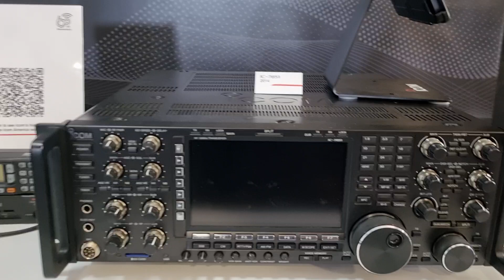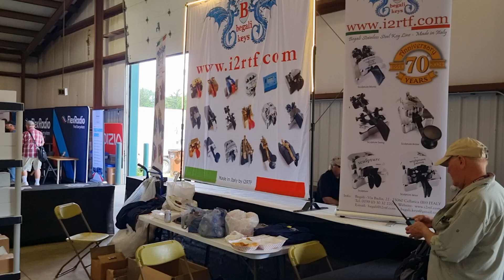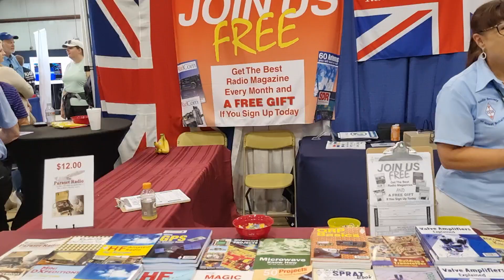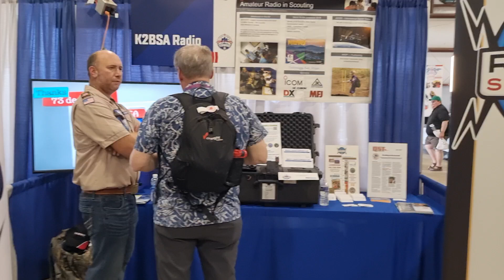HAMFEST DAYTON RADIOS